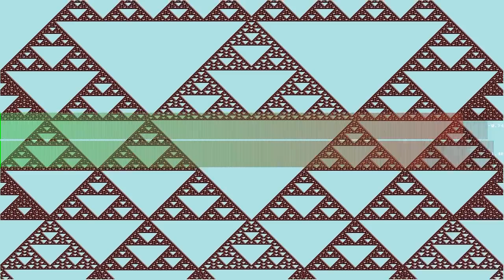Mosaic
“Mosaic” by Luc Descotils